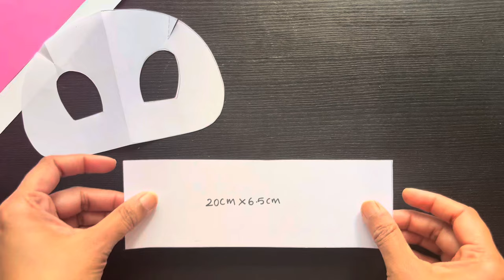DIY Easter Bunny paper mask | 3D Rabbit mask | Animal paper mask ideas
3D Rabbit mask | DIY Easter Bunny paper mask | Animal paper mask ideas

Note: The measurements given in the video will fit for upto age 4. Please use the template below if you want it in bigger size👇

Easter Bunny Paper Mask | Easter Bunny Party Props | Easter Craft Ideas
Easter Glasses With Paper
Easter Party Accessories
Easter Party DIY
Good Friday crafts
Good Friday bunny craft
Bunny ears craft
Rabbit ears craft
Easter paper craft ideas
Easter crafts 2024
Easter paper mask
Easter eye mask with paper
Easter party props
Easter rabbit craft
Easter bunny paper craft
Rabbit craft for easter
Paper bunny
Paper rabbit
Easter Craft Ideas 2024
Spring craft ideas
Easter headband with paper
Rabbit costume diy